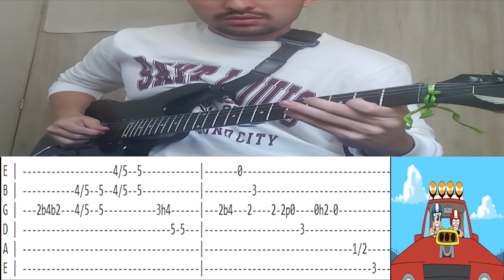Truck Drivin Girl - Phineas and Ferb Guitar Solo + TAB